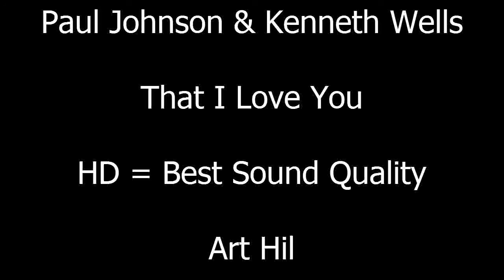Paul Johnson & Kenneth Wells - That I Love You